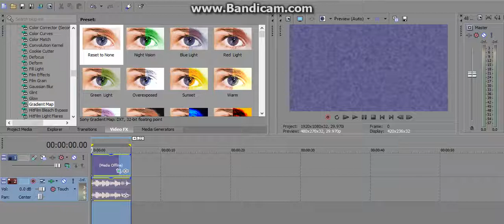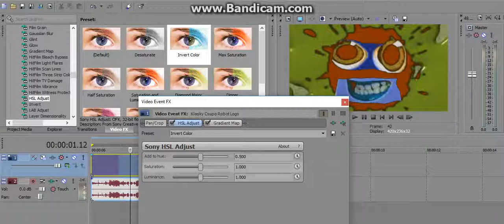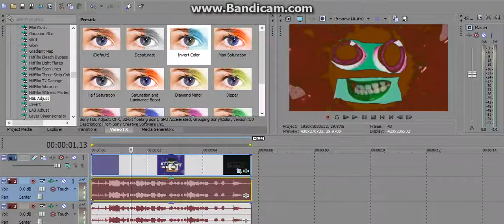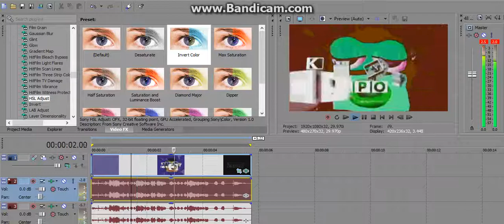For Vinyl Scratch TheRussianVideoEditor (How to do Chocolate Milk on Sony Vegas)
Here's a tutorial on how to do Chocolate Milk on Sony Vegas